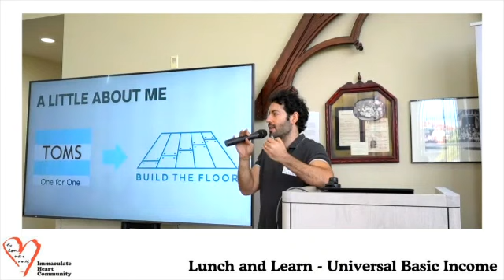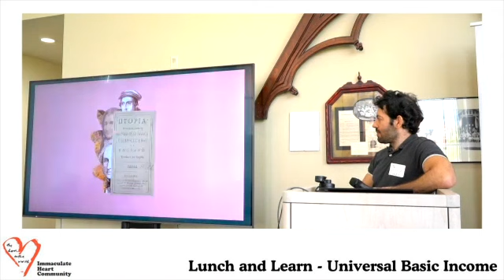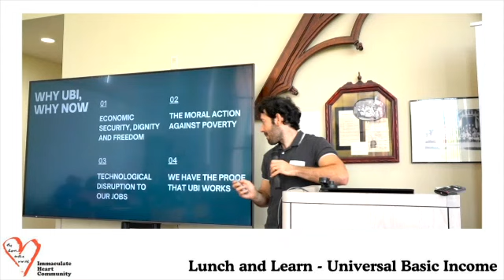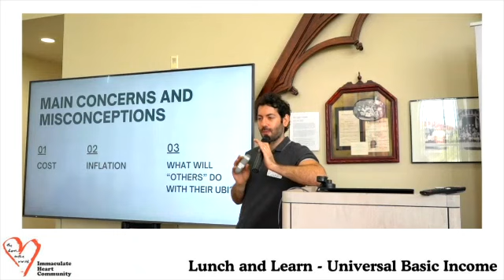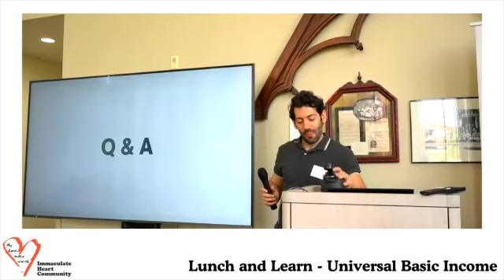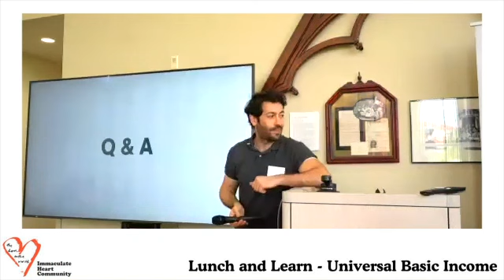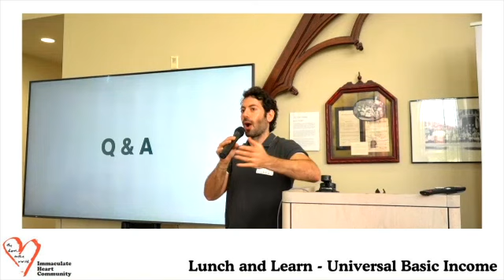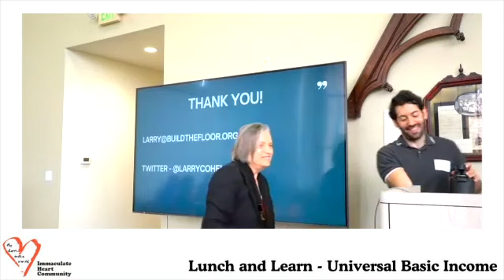Lunch and Learn: Larry Cohen - Universal Basic Income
Immaculate Heart Community Lunch & Learn Lectures Series

Guest Speaker Larry Cohen of Build The Floor spoke to the importance of Universal Basic Income and its potential to combat poverty and systemic inequality.

Larry Cohen, is the founder of BuildTheFloor.org, and is working to create coalitions and UBI advocates across Los Angeles and the USA. He also is a founding member of the Economic Security Project and co-founded the Humanity Forward Fund.

The conversation around implementing a Universal Basic Income has risen to the national consciousness in recent years. Much of this renewed interest has to do with fundamental changes to the economy, namely, the growth of automation, that threatens to leave many Americans without jobs that pay a subsistence wage.  Come learn about the ways that UBI is currently implemented in specific communities, the results of these efforts, and how we may want to support this movement going forward.